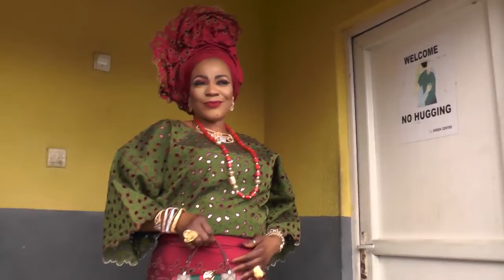Hajia Airat Son Abiodun weds Bolaji